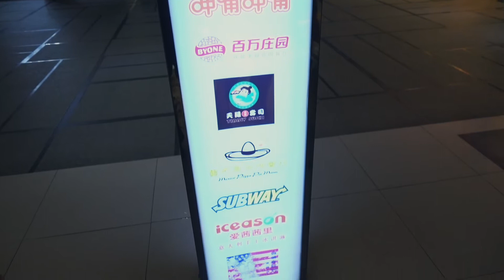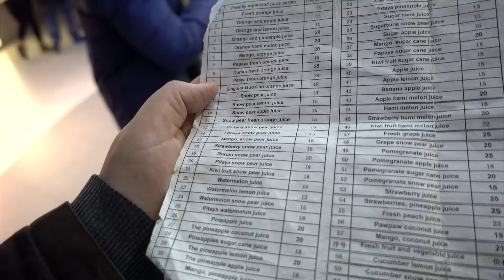YOUTUBE CHANGES 2020: MAKING MONEY ON YOUTUBE EXPLAINED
So this is our first ever let’s talk video! With the changes to Youtube Partner Program and monetisation, we honestly considered quitting and just focusing on our travel blog However, we decided that quitting wasn’t the answer and actually these changes may be a good thing! Watch to see why.

We use this camera (with this lens) and this drone to film our Vlogs!